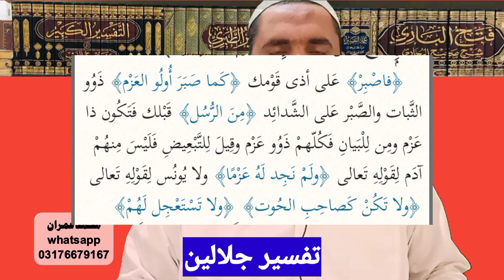ulul azm rasul kitnay hain? / engineer ali mirza ki haqeeqat